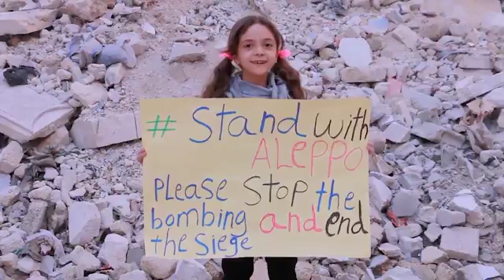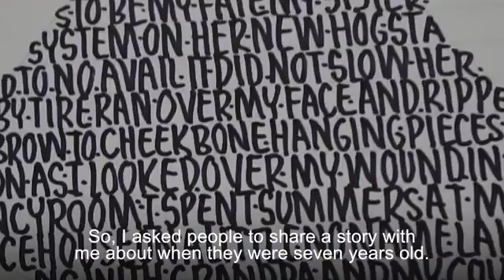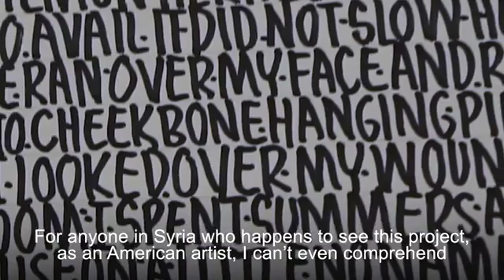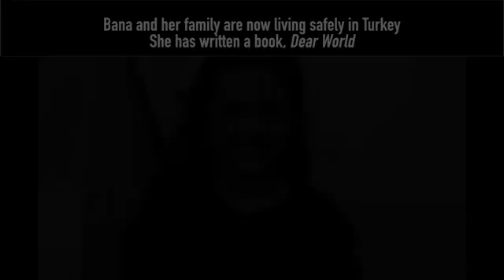Imitation of Life Through art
Watch how an artist from Minnesota uses his craft to help others relate to a 7-year old girl from Aleppo who experienced the Syrian war first hand. Reporter/Camera: Shahzad Khokhar, Adapted by: Philip Alexiou.